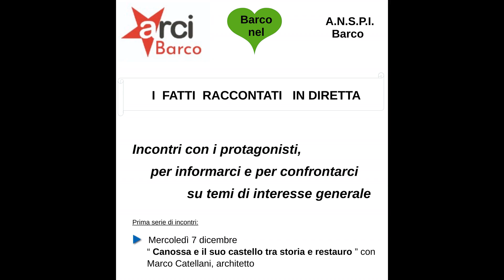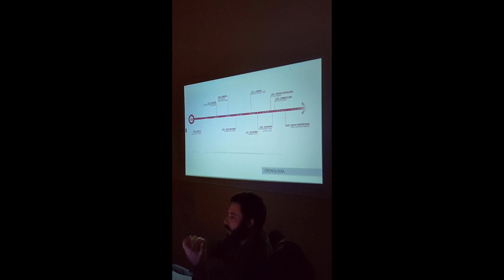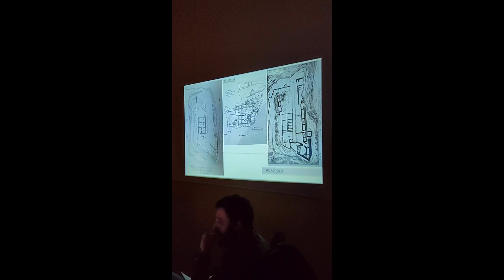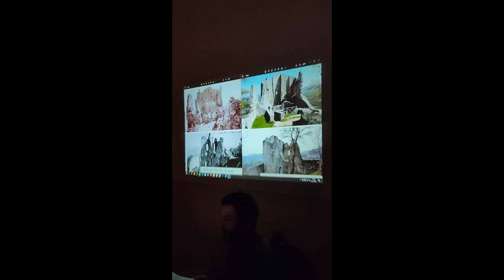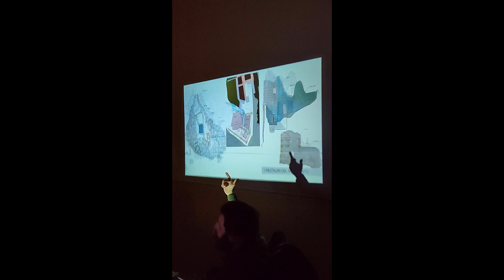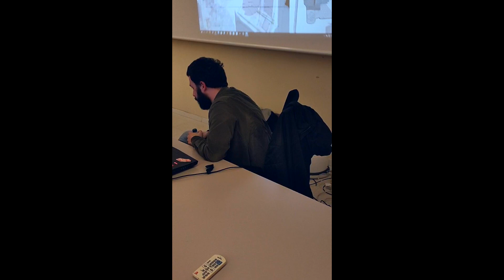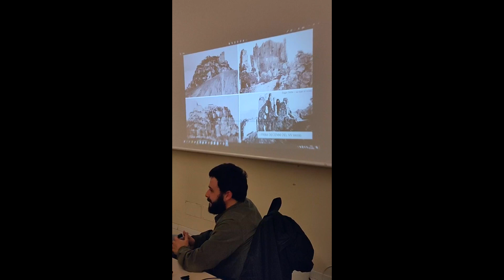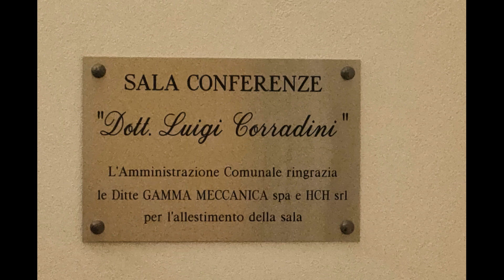“CANOSSA E IL SUO CASTELLO TRA STORIA E RESTAURO” ARCH. MARCO CATELLANI - BARCO DI BIBBIANO 7.12.22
“CANOSSA E IL SUO CASTELLO TRA STORIA E RESTAURO” ARCH. MARCO CATELLANI .
E’ andata presentata  la prima della serie di presentazioni a tema organizzata da “Barco nel Cuore” unitamente ad “Arci Sezione di Barco “ e ad “Anspi di Barco”.
A tenere le fila l’architetto Marco Catellani di Barco di Bibbiano che ha presentato uno stralcio della sua tesi di laurea che ha avuto come “focus” il Castello di Canossa e la Rupe.
Da Wikipedia apprendiamo che la rocca fu costruita verso l'anno 940 da Adalberto Atto, figlio di Sigifredo di Lucca, principe di stirpe longobarda. Oltre alla casa dominicale, sulla sommità della rupe, il castello comprendeva un monastero nel quale risiedevano abitualmente dodici monaci dell'ordine dei benedettini cluniacensi e la chiesa di Sant'Apollonio. Era difesa da triplice giro di mura e fra il primo e il secondo, i più bassi, prendevano posto i fabbricati di ricovero per gli armati e i servi e i fabbricati che costituivano i borghi. Durante il Medioevo la rocca fu imprendibile e in essa ebbe rifugio sicuro la regina Adelaide, vedova di Lotario II re d'Italia, che nel 950 riparò a Canossa per difendersi dal marchese d'Ivrea, Berengario II, che per oltre 3 anni assediò, senza risultato, la rocca.
Quindi Marco ci conferma una storia antica che si è dipanata in vari secoli e con diversissimi e stravolgenti e modificazioni fino ai giorni nostri ed oggi è un monumento molto fragile per varie concause e dovrà essere oggetto di molta cura da punto di vista del restauro.
Il castello di Canossa con la sua regina Matilde di Canossa o Mathilde, o più correntemente Matilde di Toscana, nota anche come la Gran Contessa (in latino: Mathildis, in tedesco: Mathilde von Tuszien; Mantova (?), marzo 1046 – Bondeno di Roncore, 24 luglio 1115), fu contessa, duchessa, marchesa e vicaria imperiale), rappresenta il centro storico di Val d’Enza e che deve essere messo al centro dell’attenzione dei nostri comuni per la sua valorizzazione e salvaguardia.
Giangiacomo  Papotti

7.dicembre.2022